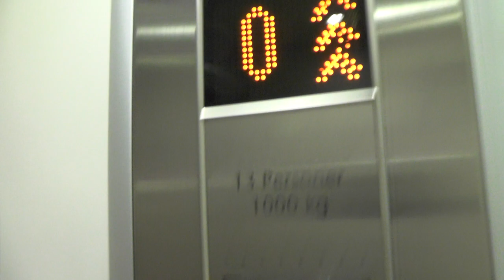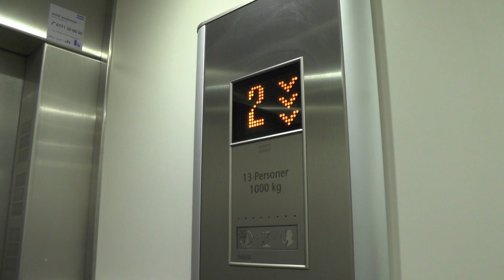OTIS (MB: KONE) Traction Elevator @ Fatburs Brunnsgata 31, Stockholm, Sweden!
ELEVATOR INFORMATION!

Manufacturer/Tillverkare: OTIS
Model/Modell: Europa
Installation year/Byggår: 1990
Current model/Nuvarande modell: Ecomod
Serial Number/Tillverkningsnummer: 74NE5082 (OTIS) 11435255 (KONE)
Capacity/Maxvikt: 1000Kg - 13 Persons
Floors/Antal våningar: 9 = (-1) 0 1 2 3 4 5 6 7

Location/Adress: Fatburs Brunnsgata 31, 118 28 Stockholm (Södermalm) SWEDEN!
Camera/Kamera: Panasonic HC V720!